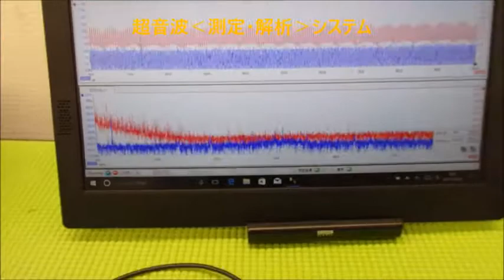音圧測定装置：超音波テスターを利用した実験動画 ultrasonic-labo